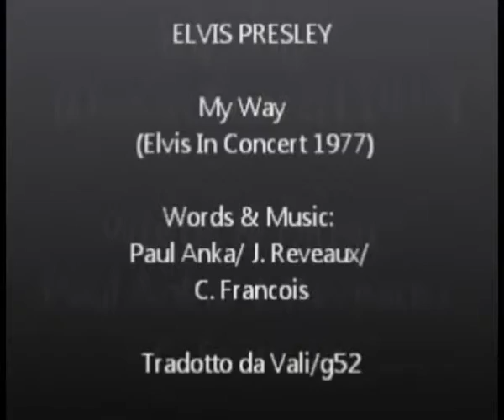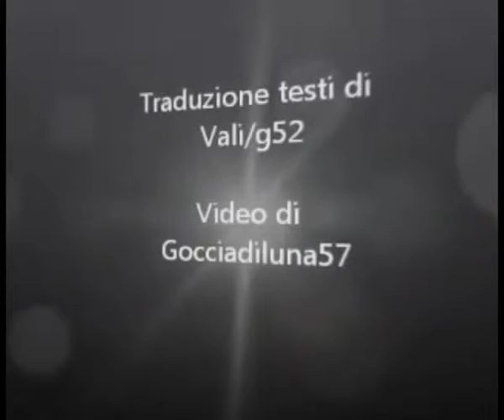My Way - Elvis Presley Rapid City 1977 (sottotitolato)